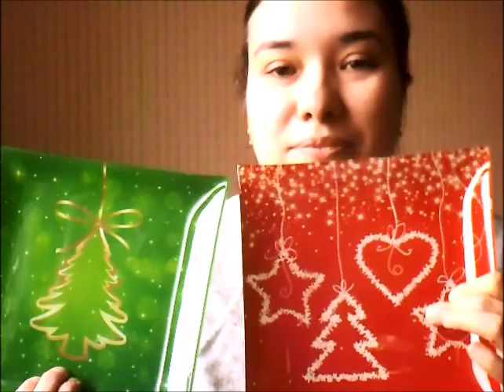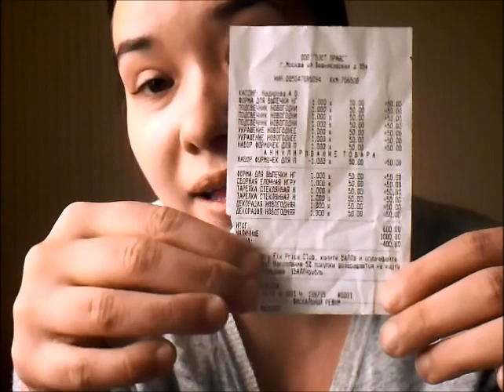ФИКС-ПРАЙС октябрь, готовлюсь к НГ